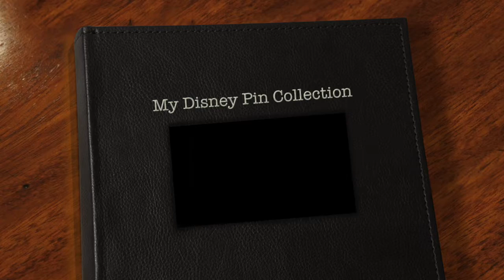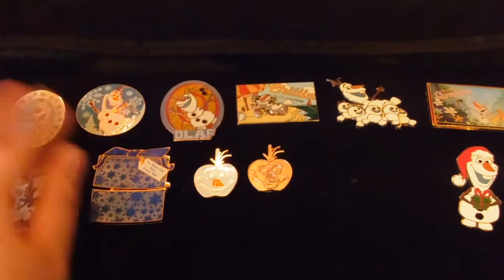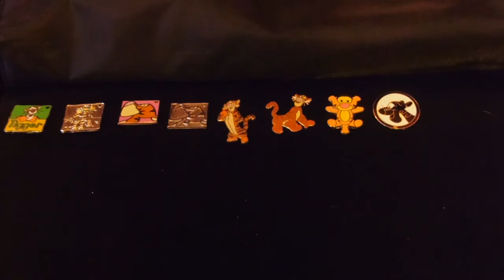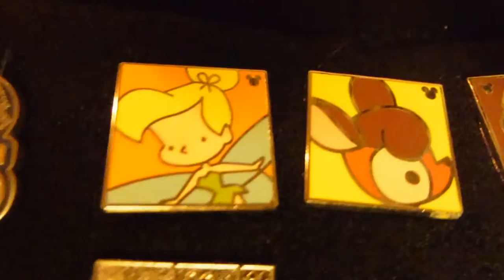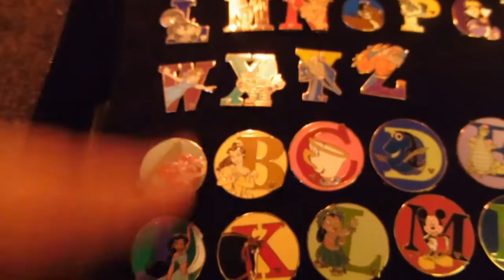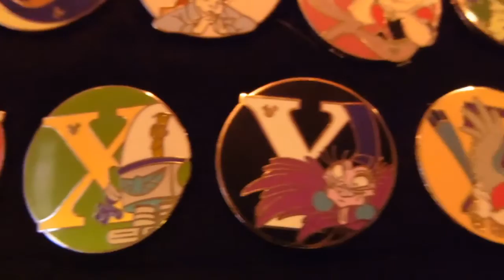My Disney Pin Collection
Hey peeps what's happening?

So that is my disney pin collection so far!

Check me out
DOUG THE PUG UK IS NOW ON SOCIAL MEDIA!!

ALSO It would mean the WORLD to me if you could check out DMD Help I'm trying to raise more awareness. Thank you

Check you later
xXx 😃